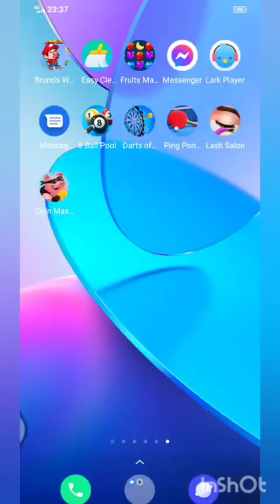Lash Salon/Winner in Beach Make Up